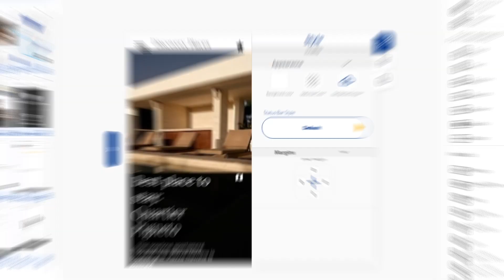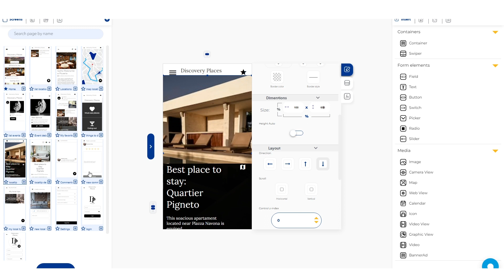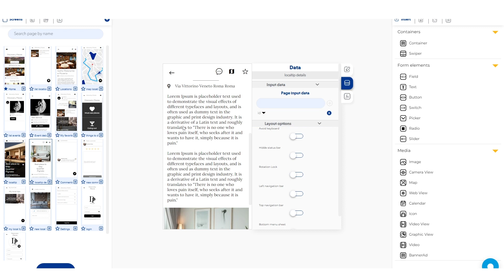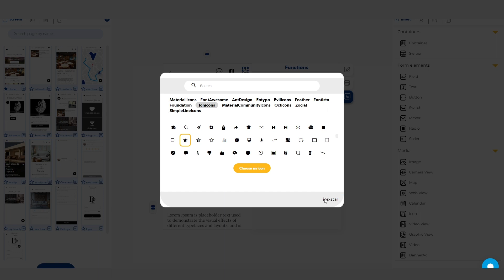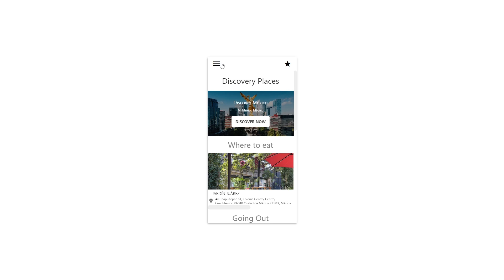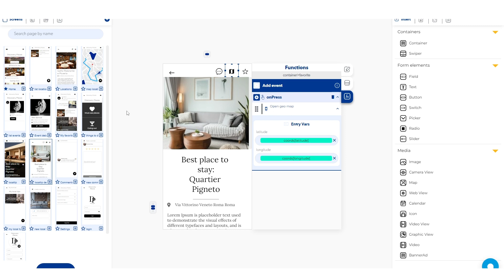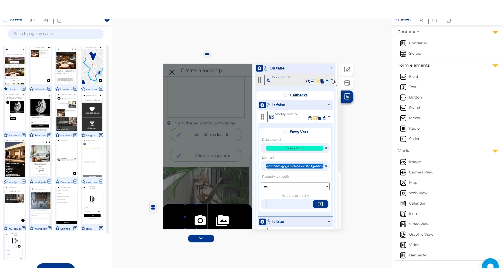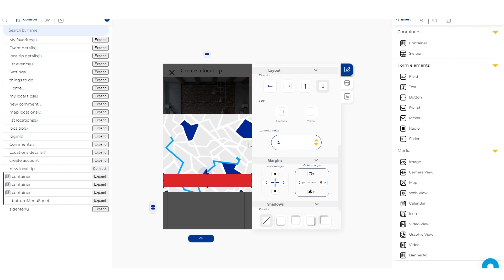7. Lista general, detalles y mi lista de localtip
En este video vamos a crear las lista de los local tip, la lista que todos los usuarios pueden ver así como la lista de los localtip que el propio usuario ha creado desde su perfil, de igual manera veremos como hacer la configuración de mostrar toda la información de los local tip.

Pantallas utilizadas:
1. DP-Home
2. DP-list locations
3. DP-mapLocations
4. DP-list events
5. DP-Event details
6. DP-My favorites
7. DP-things to do
8. DP-localtip
9. DP-localtip details
10. Comments
11. DP-new comment
12. DP-my local tips
13. DP-new local tip
14. DP-Settings
15. DP-login
16. DP-create account
17. DP-Locations details